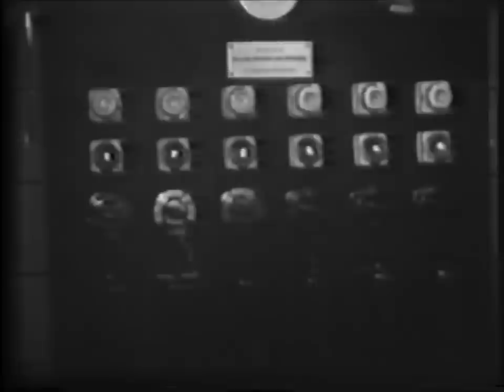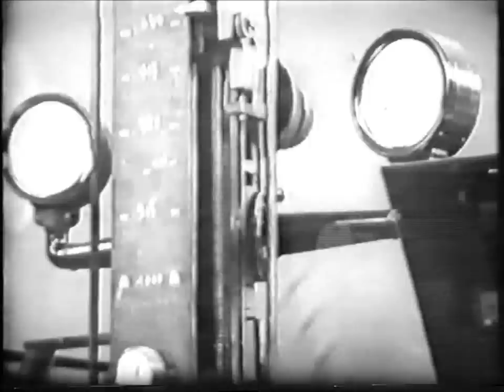CHARBONNAGES DU TRIEU KAISIN MONTIGNIES SUR SAMBRE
CHARBONNAGES BELGE 02/08/1949